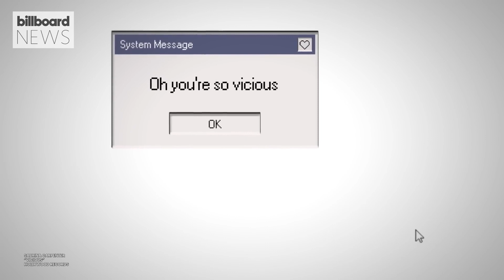First Stream: New Music From BTS' J-Hope, Cardi B, Calvin Harris, J Balvin & More | Billboard News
This week, Cardi B’s got a killer posse cut, J-Hope steps out on his own and Calvin Harris keeps the summer rolling.